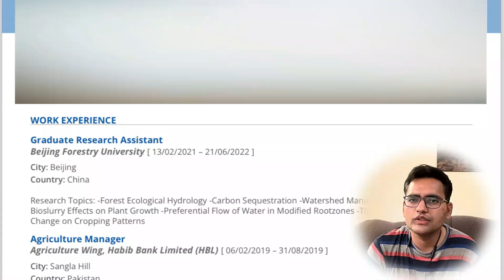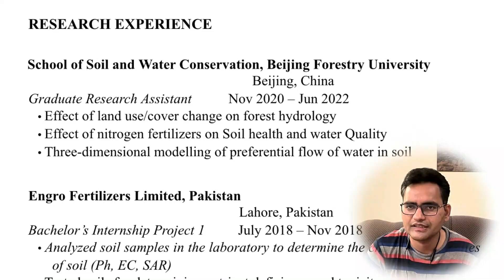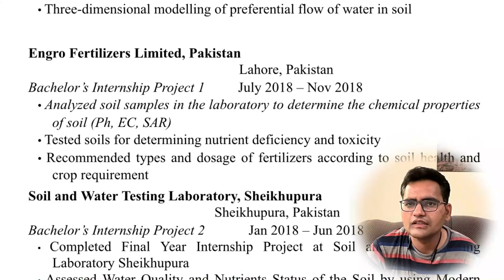CV Formats For Hunting MS And PHD Scholarships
The motivated individual M. Haris Khara has elaborated the two different types of cv formats largely accepted in US, Canada and Europe ,Uk. The harvard style and Europass CV formats are very famous and play a significant role in scholarship hunting throughout the world.